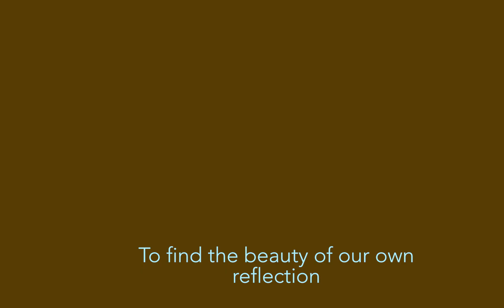Parfait: Η Ελληνίδα σχεδιάστρια Nadia Rapti μας δίνει μια γεύση από το τέλειο καλοκαίρι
Η Ελληνίδα σχεδιάστρια Νάντια Ράπτη αναζητά πάντα την απλότητα στις συλλογές της, δημιουργώντας κομμάτια με διαχρονικότητα αλλά και στυλ που συμβαδίζει με τις τελευταίες τάσεις της μόδας. Για την SS23 Parfait collection, αιχμαλώτισε όλη τη μαγεία του μεσογειακού καλοκαιριού.